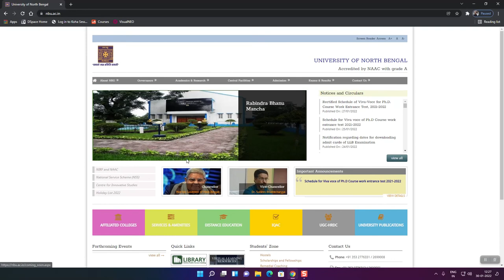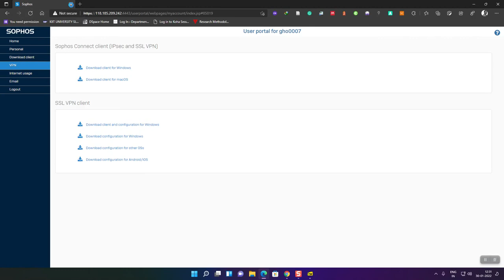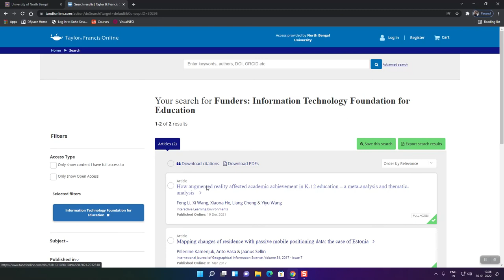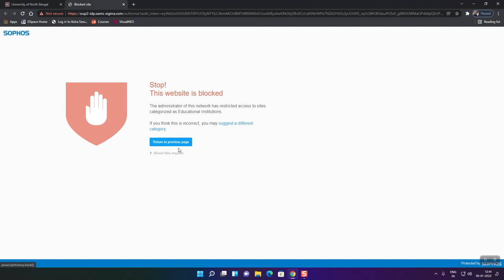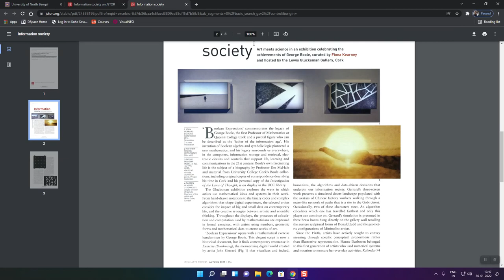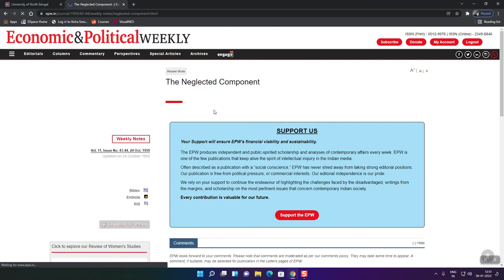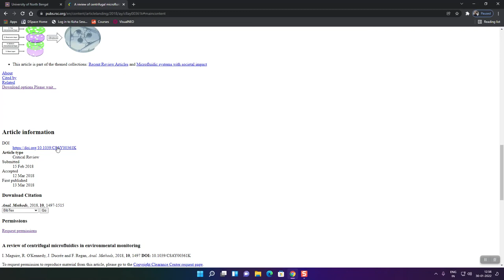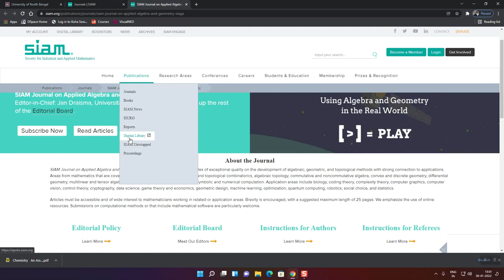Using Remote Access for Subscribed E-Resources of the University of North Bengal